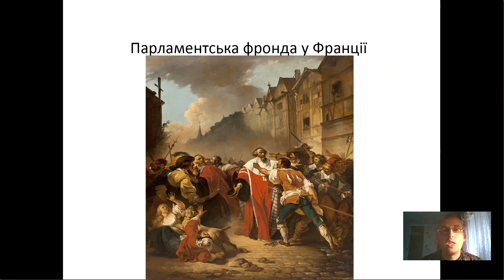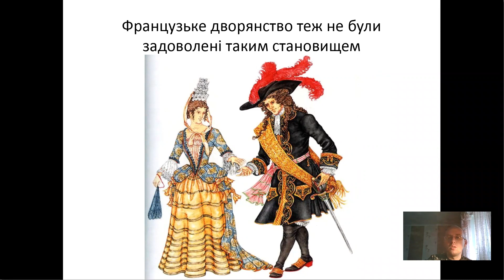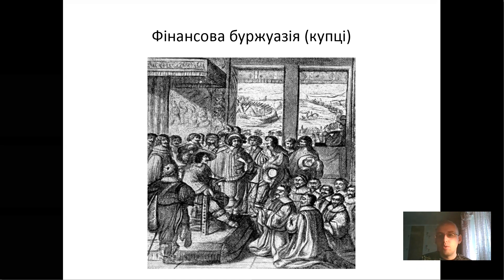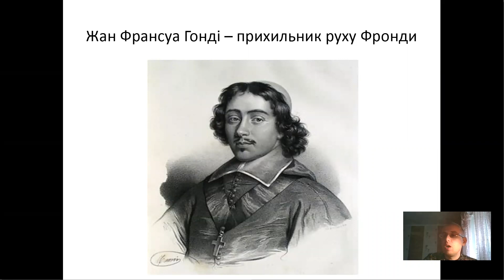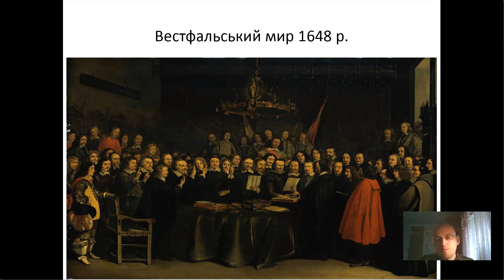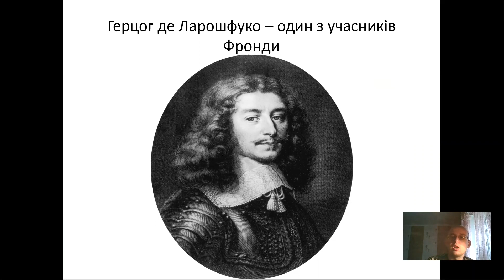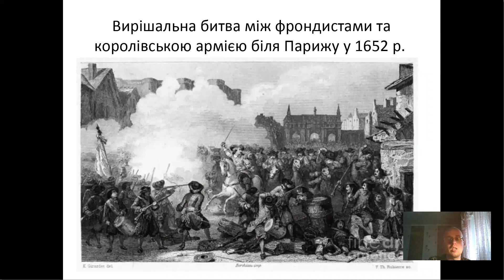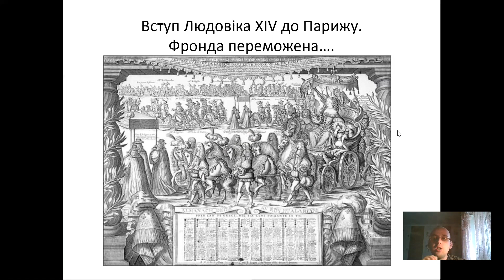Фронда у Франції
Відео присвячено подіям Парламентської Фронди (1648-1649 рр.) та Фронди принців (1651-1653 рр.)